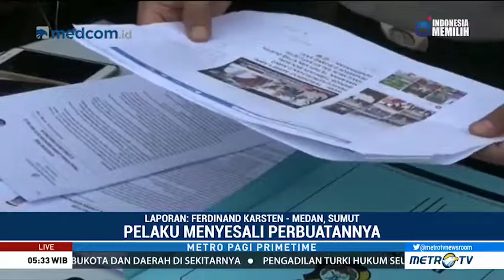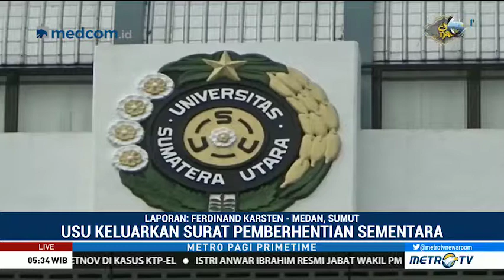Dosen USU Di Non-aktifkan Sementara Karena Kasus Ujaran Kebencian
Dosen USU Terjerat Kasus Ujaran Kebencian Diberhentikan Sementara
22 Mei 2018 06:52 WIB | METRO PAGI PRIME TIME

Ia menuliskan aksi terorisme di Surabaya sebagai pengalihan isu yang dilakukan pemerintah. Pihak Universitas Sumatera Utara pun mengambil langkah untuk menonaktifkan sementara yang bersangkutan sebagai dosen dan kepala arsip di USU.